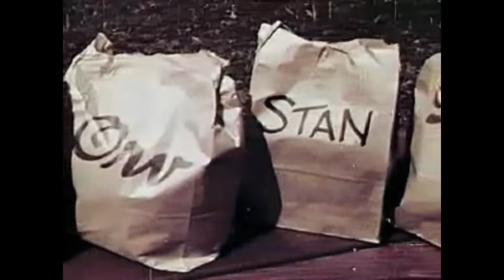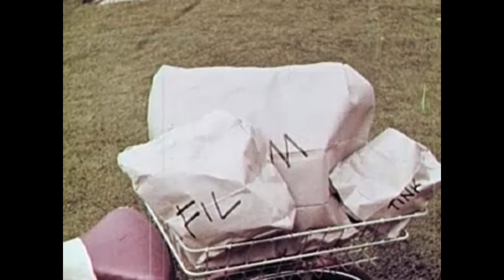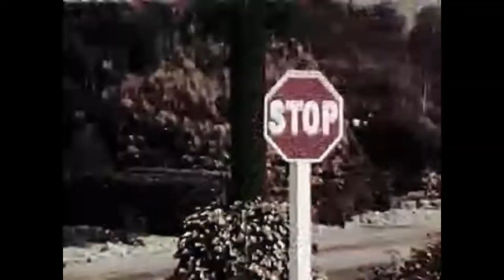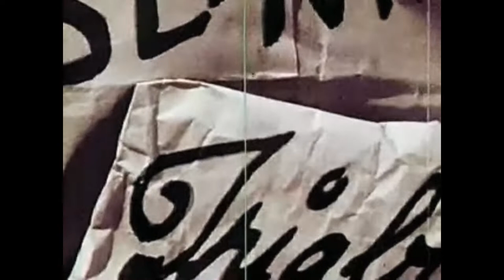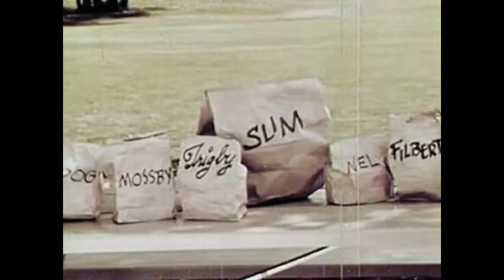One Got Fat 1963 | Bicycle Safety Film | Monkey Face Bicycle Rider Kids | Creepy Public Domain Film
This is the full length Public Domain One Got Fat mini film.